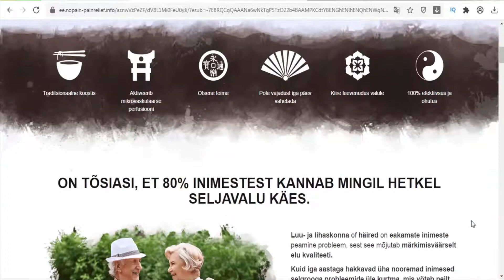Pain Relief - Estonia - Leg pain, muscular pain, cervical pain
Pain Relief Patch Application Range: Leg pain, muscular pain, cervical pain, joint sprain, arthralgia, lumbar pain and other kinds of pain.